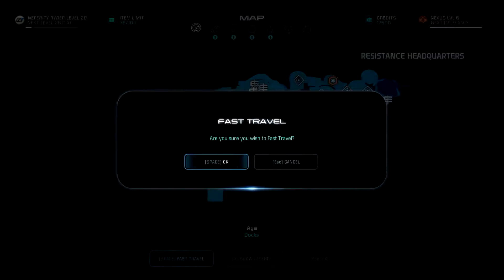Mass Effect: Andromeda || CZ/HD/1080 || Aya || Part 22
Dnes se podíváme na zpět k našim mimozemským spojencům a už z nás budou kamarádi. Enjoy :)